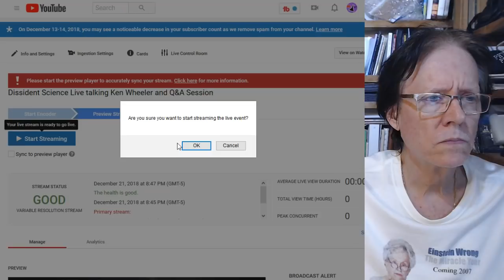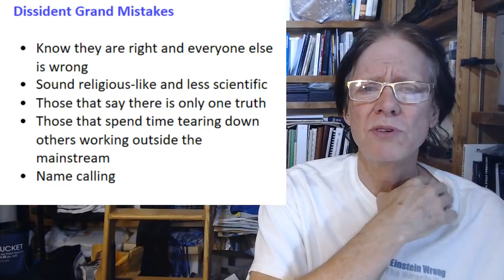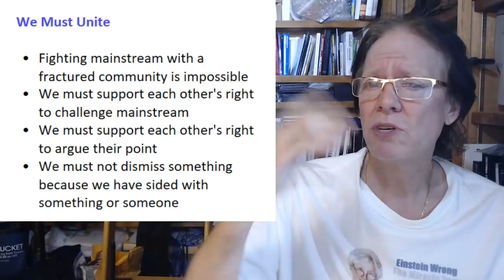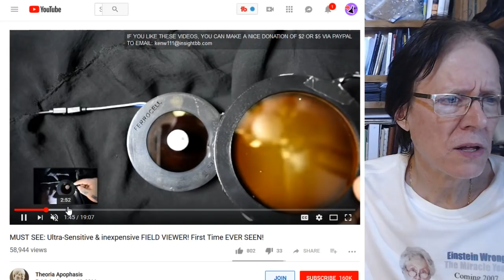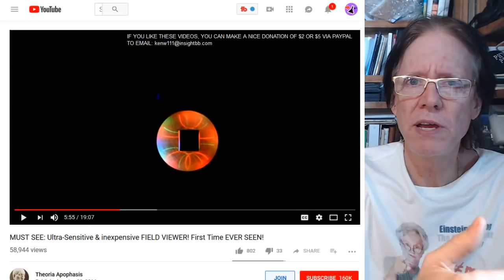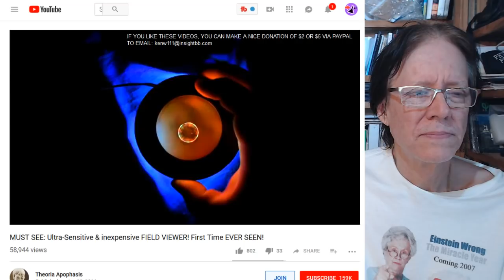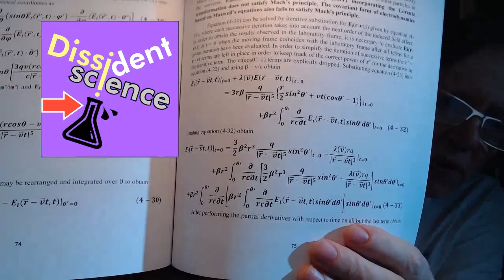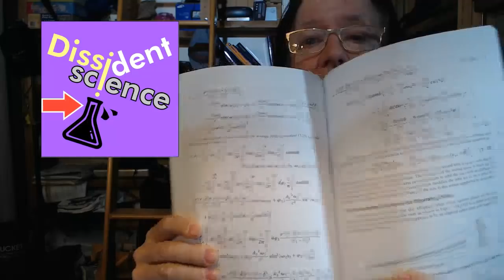Dissident Science Live talking Ken Wheeler and Q&A Session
David de Hilster talks Ken Wheeler and answers questions live from you!